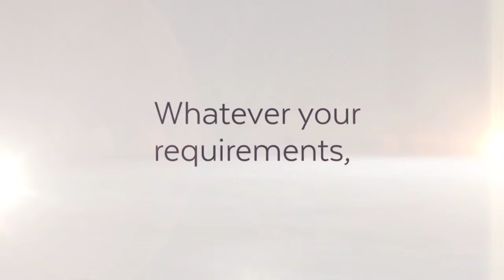LOFT CONVERSIONS LONDON THE LOFT KING